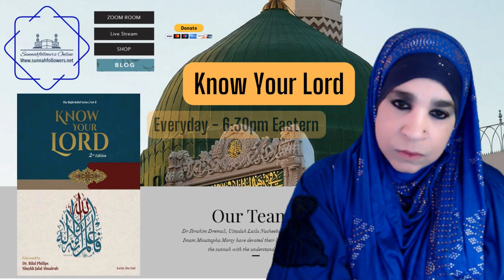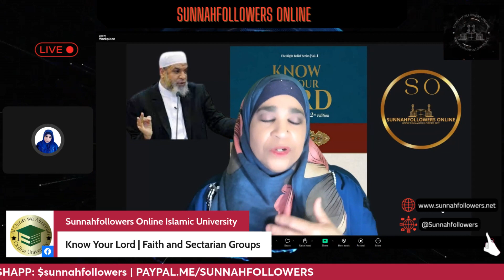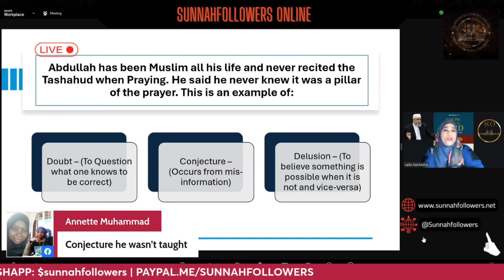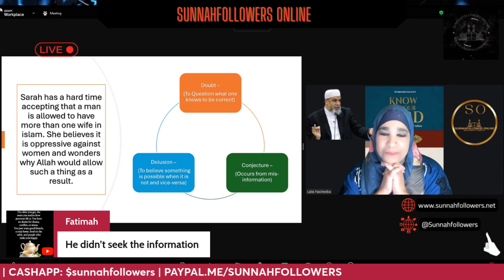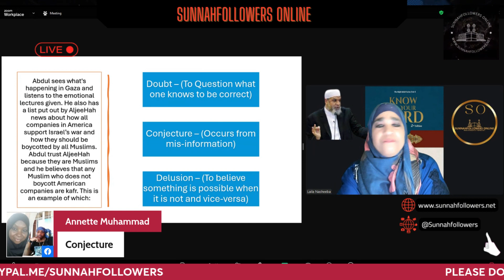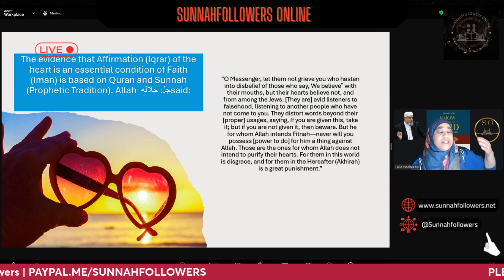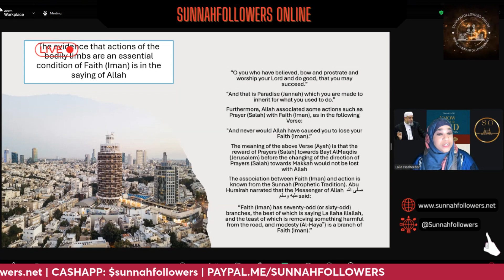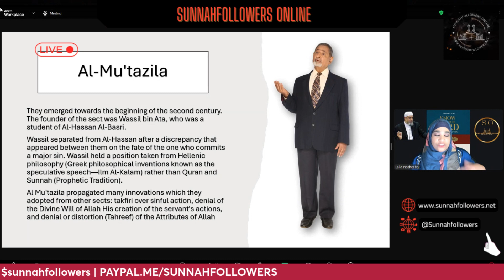IS FAITH REALLY ABOUT TONGUE HEART AND ACTION?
In this video, we delve into pages 49-52 of Know Your Lord, discussing the proof that faith consists of tongue, heart, and action, and the two opposing groups. Tune in for a deep dive into these important concepts!